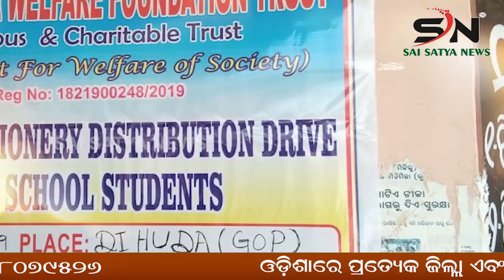KALAHANDI : ଜଙ୍ଗଲ ଓ ଖଣିଜ ସମ୍ପଦ ଲୁଟ ଲୁଟେରା ମାଲେମାଲ ରାଜସ୍ୱ ବନ ବିଭାଗ ନିରବ ଦ୍ରଷ୍ଟା ||ODISHA ||SN_NEWS